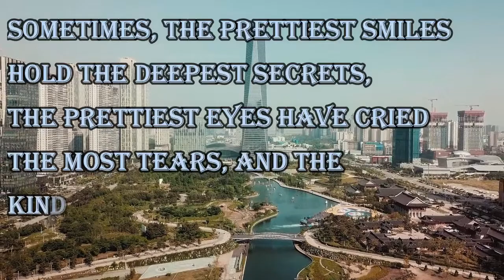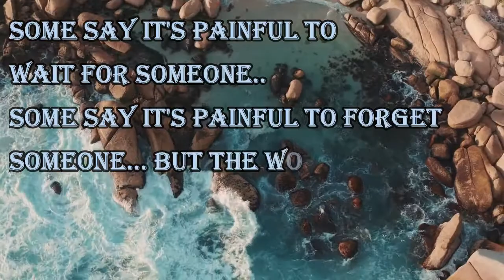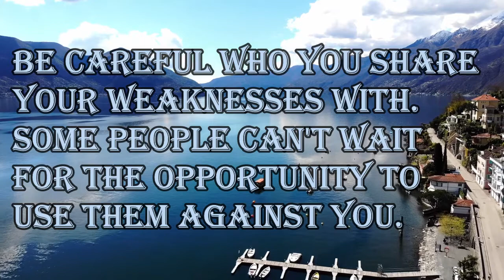Hope changes everything.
1. Hope changes everything.

2. Sometimes, the prettiest smiles hold the deepest secrets, the prettiest eyes have cried the most tears, and the kindest hearts have felt the most pain.

3. Some say it's painful to WAIT for someone.. Some say it's painful to FORGET someone... But the worst pain comes when you don't know whether to WAIT or FORGET..!!

4. When a girl cries over a guy, she really LOVES him. When a guy cries over a girl, he will never LOVE another girl like her.

5. Be careful who you share your weaknesses with. Some people can't wait for the opportunity to use them against you.

160 Greatest Arnold Schwarzenegger Quotes
100 Greatest One-Liners: Before The Kill
25 great captain jack sparrow quotes
100 Heartbreak quotes compilation
Famous Quotes by Famous People
Promote your channel
10 biggest youtubers